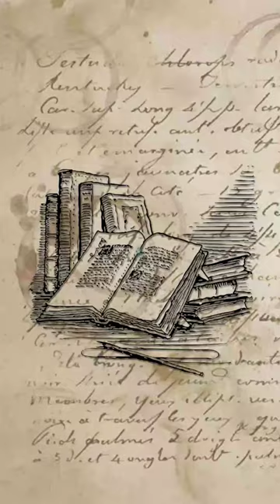The Wager by David Grann😍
The Wager Book Review | The Wager by David Grann | The Wager Book Summary | David Grann The Wager| The Wager Book Summary | The Wager Spoilers | Good Readers Review

If you like my content then please use my amazon affiliate links to buy books and other things from  Amazon.com.  You don't pay anything extra but I get a tiny commission. :)

WHO AM I:
So, my name is Anya. I was born with a severe disability that prevents me from speaking, but that hasn't stopped me from pursuing my dreams.

Even though I can't talk, through hard work and determination, I am able to communicate through the power of technology and connect with others. So, I can share my own thoughts and experiences with the world.

I am grateful for the support of my viewers, who have helped me to achieve my goals and make a positive impact on the world. I make videos for  book lovers and they can come to discover new reads and get honest reviews on the latest releases.